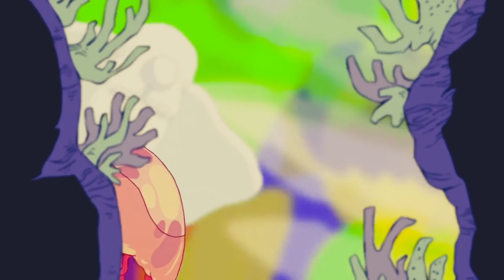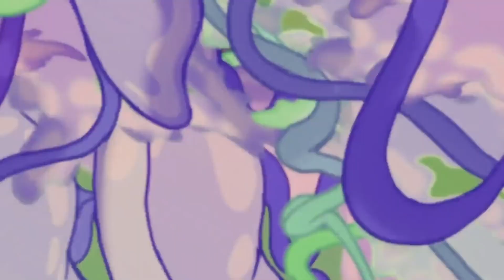Aphex Twin (AFX) - Batine Acid (97% Speed)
Enter another dimension of Aphex Twin (AFX) (The Tuss) (Polygon Window) (Caustic Window) (Bradley) (user18081971)
Lossless source 44.1Khz